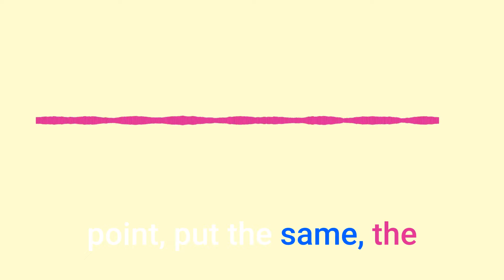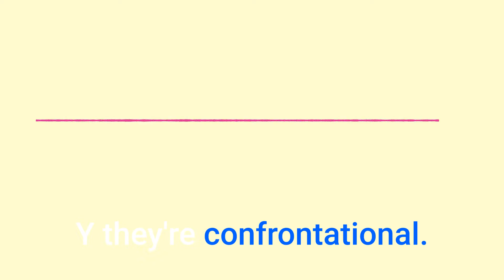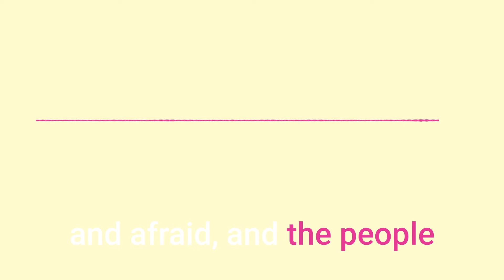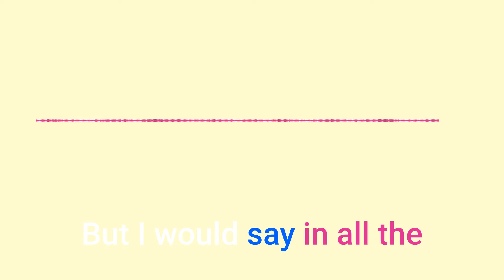Signs dog is about to bite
Before a dog bites, it's sends off signals letting you know it's feeling distressed. Find our what the signs are in this short video.